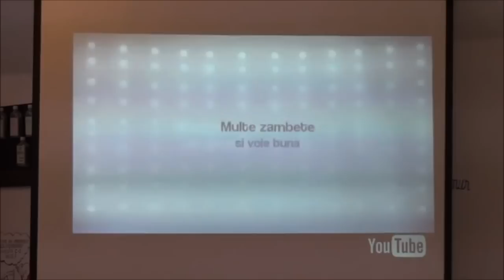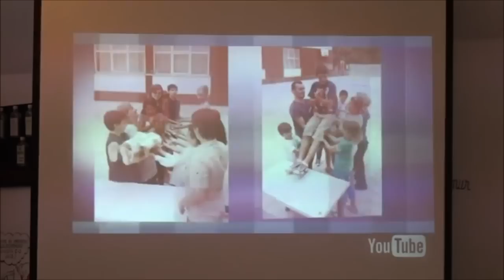Paul Ardeleanu - Gifted Education